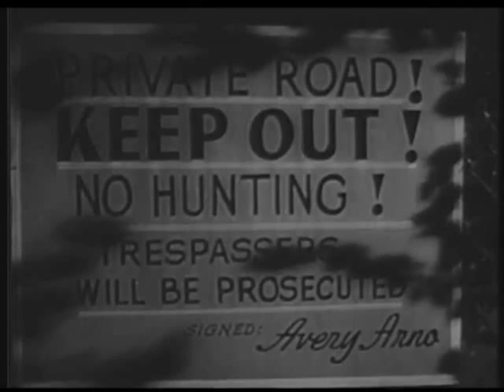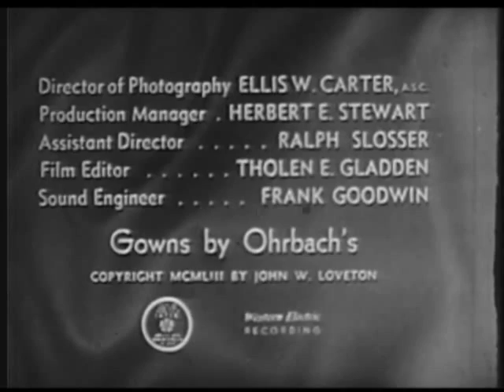Mr.AndMrs.North-terror.mp4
Mr. and Mrs. North - Classic TV - Public Domain